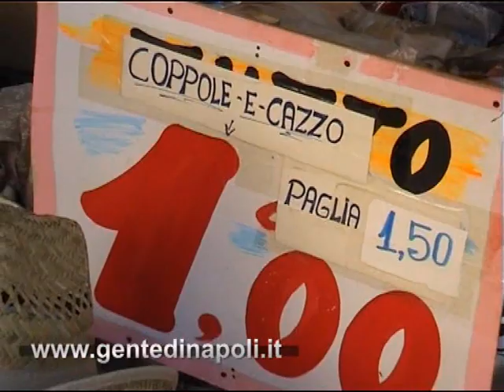Napoli, povertà urbana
Queste scene, riprese in piazza Garibaldi a Napoli il 19 luglio 2009, si ripropongono ormai da un paio di anni. Un mercatino della sopravvivenza urbana che il popolo dei disperati e dei senza niente allestisce sulle aiuole tra le 6 e le 9 del mattino, ogni giorno. Finché interviene la forza pubblica, in questo caso è toccato a gli uomini della ottava unità dei vigili urbani. Ore 8,00, dopo l' intervento, di blocco vendita, i vigili fanno arrivare il compattatore della impresa incaricata della raccolta rifiuti. e comincia una corsa disperata, del popolo della strada , per il recupero delle povere cose. Questo documento vuole denunciare lo stato di grande povertà e disagio sociale che vive la città di Napoli, non ultimo di altri problemi come la delinquenza e la invivibilità urbana. Tony Laruspa - giornalista no profit